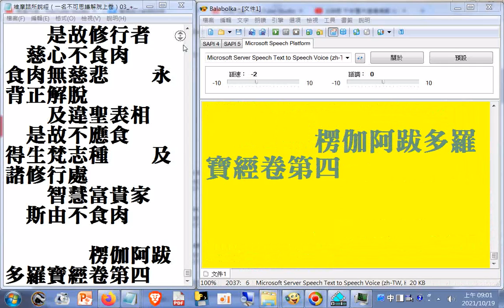應該吃#素食不吃眾生肉--佛經的#楞伽經提到以親想故不應食肉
.佛告大慧。有無量因緣。不應食肉。然我今當為汝略說。謂一切眾生。從本已來。展轉因緣。常為六親。以親想故。不應食肉。驢騾駱駝。狐狗牛馬。人獸等肉。屠者雜賣故。不應食肉。不淨氣分所生長故。不應食肉。眾生聞氣。悉生恐怖。如旃陀羅。及譚婆等。狗見憎惡。驚怖群吠故。不應食肉。又令修行者。慈心不生故。不應食肉。凡愚所嗜。臭穢不淨。無善名稱故。不應食肉。令諸咒術成就故。不應食肉。以殺生者。見形起識。深味著故。不應食肉。彼食肉者。諸天所棄故。不應食肉。令口氣臭故。不應食肉。多惡夢故。不應食肉。空閑林中。虎狼聞香故。不應食肉。令飲食無節量故。不應食肉。令修行者。不生厭離故。不應食肉。我常說言。凡所飲食。作食子肉想。作服藥想故。不應食肉。聽食肉者。無有是處。
.視一切眾生。猶如一子。是故不聽令食子肉
大慧。我有時說。遮五種肉。或制十種。今於此經。一切種。一切時。開除方便。一切悉斷。大慧。如來應供等正覺。尚無所食。況食魚肉。亦不教人。以大悲前行故。視一切眾生。猶如一子。是故不聽令食子肉。爾時世尊欲重宣此義。而說偈言。
　　曾悉為親屬　　鄙穢不淨雜　　不淨所生長　　聞氣悉恐怖
　　一切肉與蔥　　及諸韭蒜等　　種種放逸酒　　修行常遠離
　　亦常離麻油　　及諸穿孔床　　以彼諸細蟲　　於中極恐怖
　　飲食生放逸　　放逸生諸覺　　從覺生貪欲　　是故不應食
　　由食生貪欲　　貪令心迷醉　　迷醉長愛欲　　生死不解脫
　　為利殺眾生　　以財網諸肉　　二俱是惡業　　死墮叫呼獄
　　若無教想求　　則無三淨肉　　彼非無因有　　是故不應食
　　彼諸修行者　　由是悉離　　遠十方佛世尊　　一切咸呵責
　　展轉更相食　　死墮虎狼類　　臭穢可厭惡　　所生常愚癡
　　多生栴陀羅　　獵師譚婆種　　或生陀夷尼　　及諸肉食性
　　羅剎貓狸等　　遍於是中生　　縛象與大雲　　央掘利魔羅
　　及此楞伽經　　我悉制斷肉　　諸佛及菩薩　　聲聞所呵責
　　食已無慚愧　　生生常癡冥　　先說見聞疑　　已斷一切肉
　　忘想不覺知　　故生食肉處　　如彼貪欲過　　障礙聖解脫
　　酒肉蔥韭蒜　　悉為聖道障　　未來世眾生　　於肉愚癡說
　　言此淨無罪　　佛聽我等食　　食如服藥想　　亦如食子肉
　　知足生厭離　　修行行乞食　　安住慈心者　　我說常厭離
　　虎狼諸惡獸　　恒可同遊止　　若食諸血肉　　眾生悉恐怖
　　是故修行者　　慈心不食肉　　食肉無慈悲　　永背正解脫
　　及違聖表相　　是故不應食　　得生梵志種　　及諸修行處
　　智慧富貴家　　斯由不食肉

　　　　楞伽阿跋多羅寶經卷第四